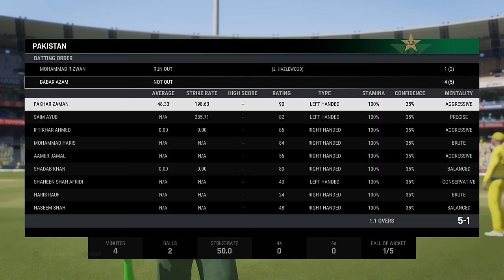NEW CRICKET GAME 'CRICKET 24' IS HERE!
My other Channels:  @HkBhai @GuyFromPakLIVE